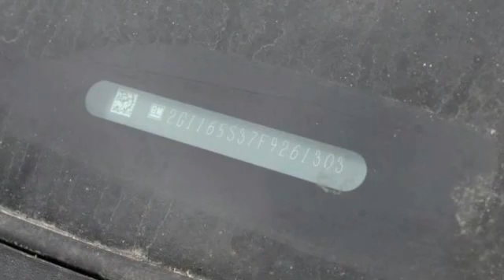2015 Chevrolet Impala St. Louis Missouri 51149B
2015 Chevrolet Impala LTZ

Weiss Toyota
11771 Tesson Ferry Rd.

The Weiss Promise Limited Lifetime Powertrain Warranty is Available On Most All PreOwned Inventory! Ask Dealer For Details. Silver Ice Metallic 2015 Chevrolet Impala LTZ 2LZ 3.6L V6 DI DOHC FWD 6-Speed Automatic Electronic with OverdrivebrbrRecent Arrival!brbrAwards:br * JD Power Automotive Performance, Execution and Layout (APEAL) Study, JD Power Initial Quality Study  * 2015 KBB.com Best Buy Awards  * 2015 KBB.com 10 Most Comfortable Cars Under $30,000  * 2015 KBB.com 10 Most Awarded Cars  * 2015 KBB.com 15 Best Family Cars  * 2015 KBB.com 5-Year Cost to Own Awards Contact Sales Department to lock in your internet price! Weiss Toyota of South County is located at 11771 Tesson Ferry Rd in St. Louis MO 63128.brbrbrReviews:br * If you're looking for a big, comfortable 5-passenger family sedan with style, technology and value, the 2015 Chevy Impala should top your list. If you want to enjoy the lower prices and cleaner emissions of natural gas, the Impala is now among the few vehicles factory-fitted to run on it. Source: KBB.combr * Serene and quiet ride; sleek, feature-rich cabin; big backseat and trunk; excellent crash test scores. Source: Edmundsbr * Impala is a vision of the future that lives for today. The powerdome hood, wide chrome grille, projector-beam headlamps and available LED daytime running lamps project the bold new face of Chevrolet. The provocative silhouette, sculpted bodysides and a choice of 18-, 19- or 20-inch wheels contribute further to its dramatic appearance and head-turning profile. The Impala interior has been transformed into a carefully crafted, exquisitely detailed environment with the driver's comfort and peace of mind its focus. A dramatic and innovative reinterpretation of the classic Chevrolet dual-cockpit instrument panel flows seamlessly around the driver, while visual accents such as available soft ice-blue ambient lighting ignite the senses. And with thoughtful design along with ingenuity, the 2015 Impala is spacious and comfortable, offering ample room for five passengers. At the heart of Impala is the acclaimed 3.6L V6 engine boasting 305hp and 0-60 mph in just 6.8 seconds. The available engine's refined power and finely tuned precision contribute to the confident and strong ride Impala is known for, while preserving impressive efficiencies such as an EPA-estimated 29 MP